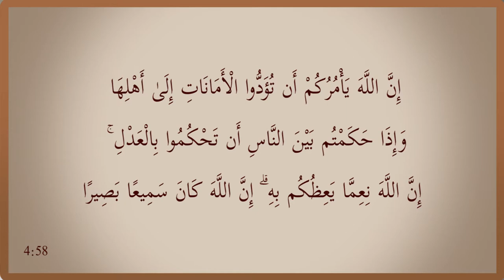2 Usool (Surat An-Nisā': 58) Khutba, by Dr. Habib-ur-Rahman Asim (Juma 29-06-18)